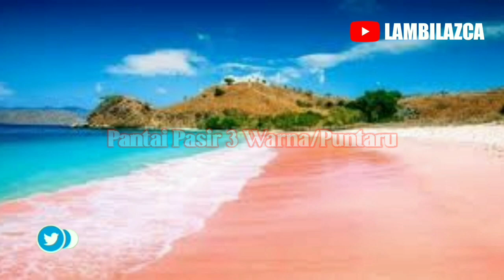DAFTAR 5 DESA DENGAN PANTAI TERINDAH DI KABUPATEN ALOR-NTT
Kabupaten Alor adalah salah satu dari 22 kabupaten yang berada di provinsi Nusa tenggara timur, kabupaten Alor memang dikenal  memiliki banyak tempat wisata pantai yang indah. Oleh sebab itu tdak heran jika orang menyebut bahwa Alor Surga di Ujung Matahari.
Berikut, Daftar 5 Desa yang Memiliki pantai terindah di kabupaten Alor NTT.
1. Desa Halerman, Kecamatan Alor Barat Daya  👉 pantai Ling'Al
2. Desa Alila Timur, Kecamatan Kabola 👉 Pantai Batu Putih
3. Desa Mausamang, Kecamatan Alor Timur 👉 Pantai Welolo
4. Desa Marisa, kecamatan Pantar Barat Laut 👉 Pantai Watu Peti
5. Desa Tube, Kecamatan Pantar Tengah 👉 Pantai Pasir Tiga Warna

LAMBILAZCA dibuat untuk membahas tentang adat istiadat Alor NTT, budaya alor NTT, destinasi wisata alor NTT, sejarah-sejarah di Alor NTT, UNTRIB Kalabahi dan hal-hal lain yang berkaitan dengan alor.
Untuk itu Jika kalian suka dengan video ini silahkan tekan tombol like👍 dan bagikan, namun jika tidak suka maka tekan dislike👎.